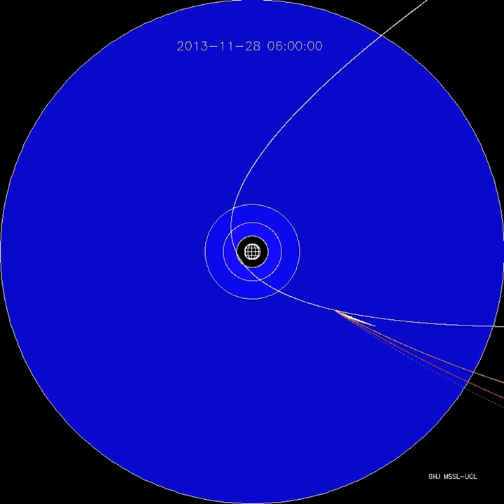C/2012 S1 (ISON) Perihelion Simulation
An approximate view of Comet ISON's perihelion passage as viewed by SOHO LASCO, if it survives its pass through the solar corona. Even if nucleus survives, bulk of dust will be vapourised and dust tail will re-grow.

Thin dotted line: approximate sodium tail position.
Red: Ion tail for 800 km/s solar wind.
Orange: Ion tail for 400 km/s solar wind.
White: dust tail (most will be destroyed near the Sun).